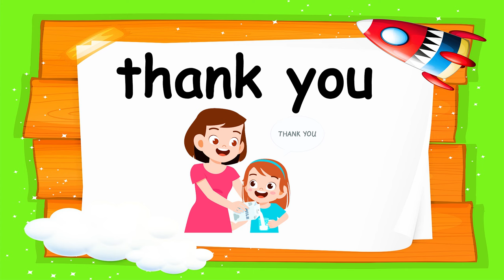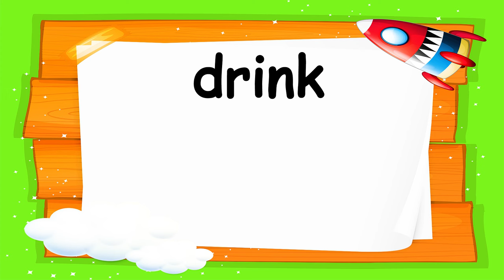Sign Language for Kids – Unlock Their Communication Skills with ABC Kids Learning TV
Learning sign language for kids is a powerful way to foster communication skills and help children connect with the world. This video by ABC Kids Learning TV makes learning fun and accessible, using interactive methods and entertaining lessons to introduce kids to the basics of sign language. Your child will enjoy picking up signs for common words, phrases, and expressions, all while boosting their confidence in communication. Ideal for both parents and teachers, this video is designed to engage kids with playful content that strengthens their language development. Let’s make learning a rewarding adventure! Whether you’re new to sign language or looking to expand your child’s skills, this video is your go-to guide for beginning a fun-filled educational journey.